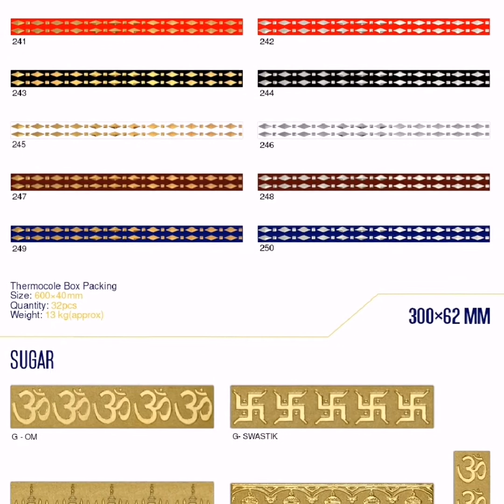Rangol tiles art god poster hd tiles stress cass hlr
Onestop home interior renovation solutions with type labours services with expert in pune all over India just in time